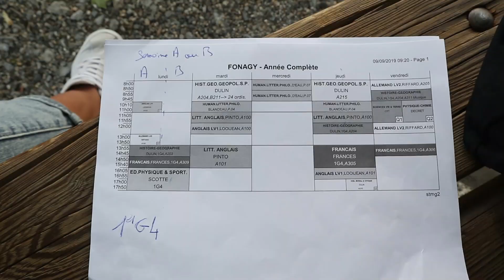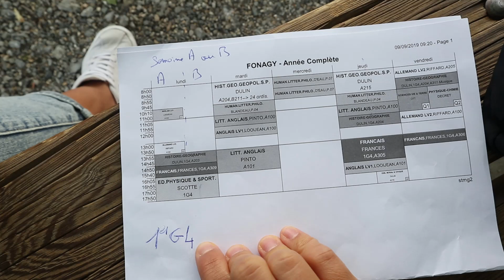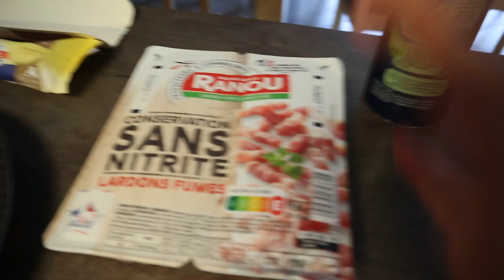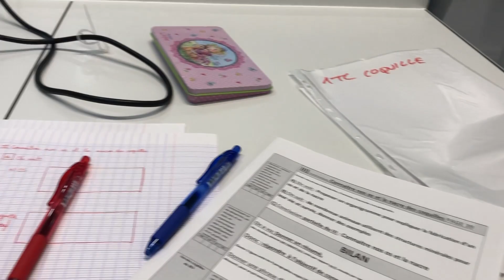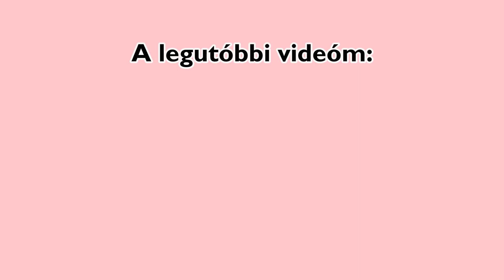Cserediákként 1 Hetem - Franciaország Vlog | Fónagy Kitti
Sziasztok! Ismét Franciaországból jelentkezem, ezúttal egy heti Vlog formájában, amiben magammal viszlek titeket a suliba, új francia ételeket kóstolok és megosztom veletek, hogy hogyan telik egy cserediák hete! Remélem, hogy tetszik nektek a videó, a véleményeteket írjátok meg kommentben! XOXO Kitti

A videó szponzorációt nem tartalmaz.